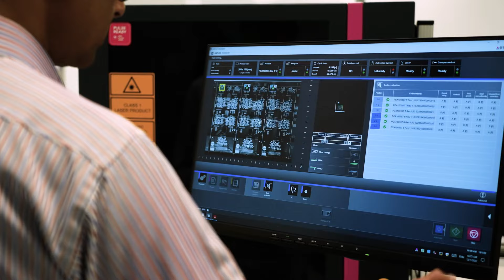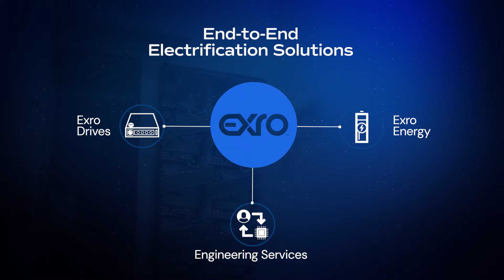Exro Technologies: Power electronics experts on a mission to use minimum energy for maximum results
We are power electronics experts on a mission to use minimum energy for maximum results. With our Exro Drives, Exro Energy, and Exro Engineering Services we create a technology ecosystem that provides next-generation electrification solutions for the transportation and energy sectors.

🔹 About Exro Technologies 🔹
Exro Technologies Inc. is a leading clean technology company that has developed new generation power control electronics that change how the world optimizes energy by expanding the capabilities of electric motors and batteries. The company’s innovative technologies serve to bridge the performance-cost gap in e-mobility (Coil Driver™) and stationary energy storage (Cell Driver™), and act to accelerate adoption towards a circular electrified economy by delivering more with less – minimum energy for maximum results.

Exro’s advanced motor control technology, the Coil Driver™, expands the capabilities of electric powertrains by enabling intelligent optimization for efficient energy consumption. Exro is working with many partners from all over the world to bring their technology to the electric mobility industries and beyond.

Exro's commercial and industrial energy storage system, the Cell Driver™, provides greater control over battery cells, leading to improved system capacity, safety, and lifetime. To accelerate the adoption of sustainable energy consumption, Exro collaborates with North American partners to bring its energy storage technology to the energy sector.